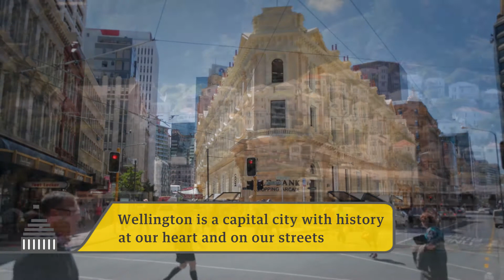Wellington: New Zealand's capital of history, museums, culture and storytelling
As the capital city Wellington is the place to discover more about New Zealand history and culture. It's home to some of the world's best museums, including the Museum of New Zealand Te Papa Tongarewa, the Museum of Wellington City and Sea and more. Learn about the unique partnership between native Maori and enterprising settlers that built a distinctive nation and culture.

Wellington has always been at the heart of New Zealand history. We love telling our stories in fun, interesting ways, using authentic artefacts and scholarship alongside innovative and interactive exhibition technology.